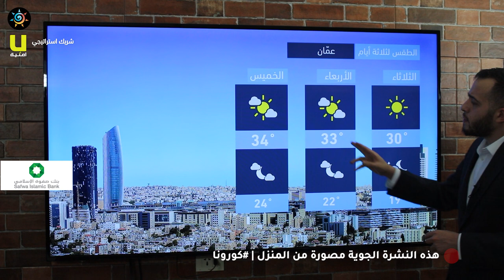طقس العرب - الأردن | النشرة الجوية الرئيسية | الإثنين 2020/5/11